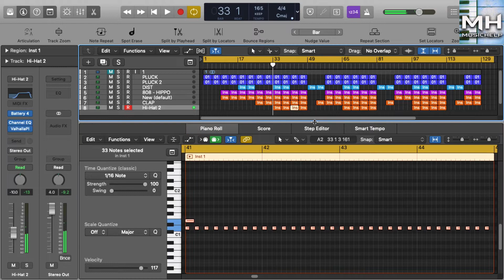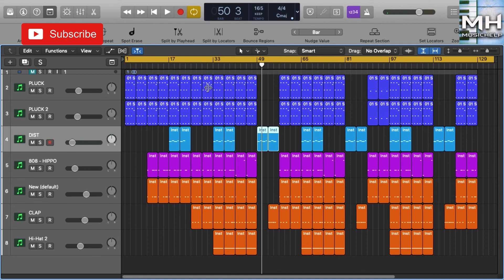How Iggy Azalea - Started Was Made Instrumental Remake (Production Tutorial)